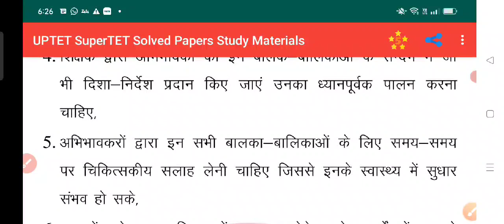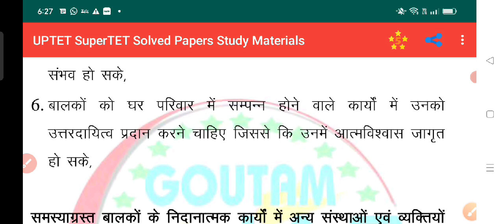अभिभावकों द्वारा समस्या ग्रस्त बालकों के निदानात्मक कार्य करने में भूमिका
अभिभावकों द्वारा समस्या ग्रस्त बालकों के निदानात्मक कार्य करने में भूमिकाkailashsir I hope all friends &dost my channel member and like sbcraib comment 😎@Kailash sir & 🤠 @saritamem

Bulehost

Tweet 💯

Istagram. 🌟कैलाश9
Whatshap 🫀👄🌶️Let's chat on WhatsApp! It's a fast, simple, and secure app we can use to message and call each other for free.
DELED BTC
NET hindi computer
Upboard Math saince
Upboard boilogy